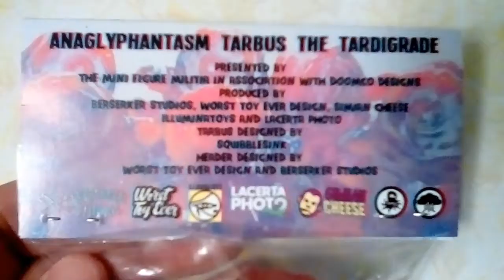The Mini Figure Militia 3D Anaglyphantasm Tarbus Tardigrade Figure Reaction by Cheaptoyman (2020)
@theminifiguremilitia in association with @doomcodesigns presents
"Tardigrades from The Third Dimension!"
...with our latest exclusive
ANAGLYPHANTASM
TARBUS THE TARDIGRADE
(3D Retro Glasses Translucent Red/Blue)
Limited Edition sofubi designed by @doomcodesigns and originally produced by @squibblesink, will come with custom designed header by @worst_toy_ever_design and @berserker_studios on
Sunday, January 19th at 9PM Eastern in The MFM shop @
(link in Instagram bio) for $22 each.
Our Aquaplasm Tarbus sold out quick, so don't sleep on this release!
Promo Image by @worst_toy_ever_design and @lacertaphoto